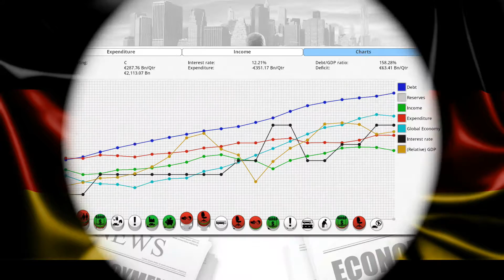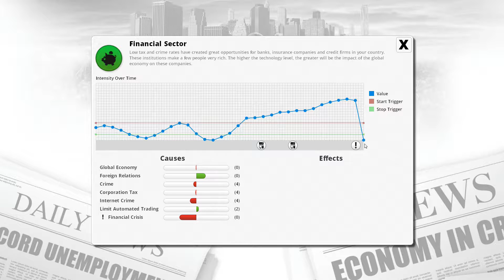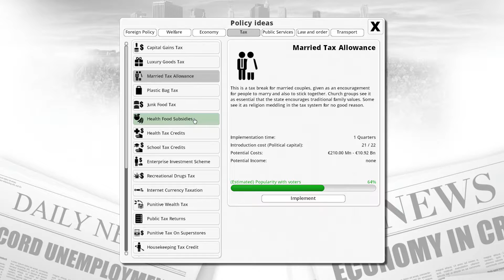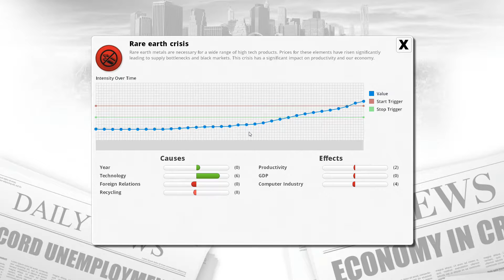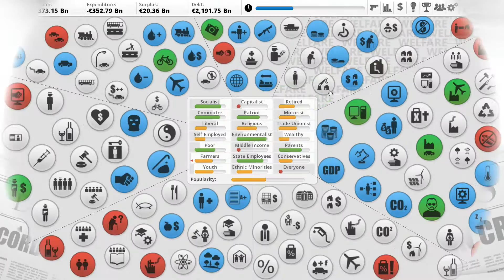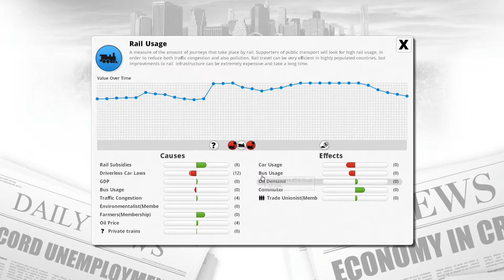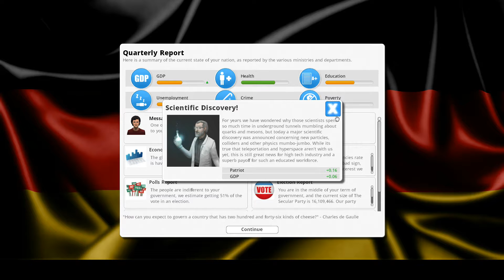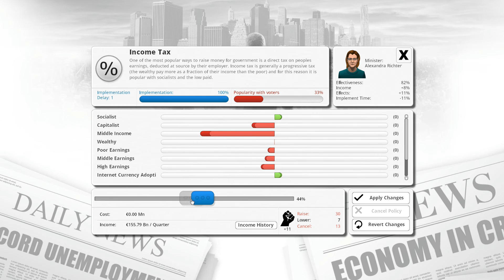Democracy 3 - Germany #5 GikGik mods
What. ?